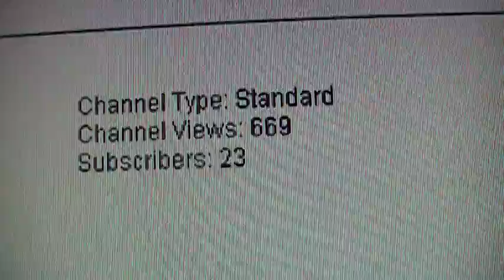Halo3Jumpers Official Commercial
this is a weird commercial we made